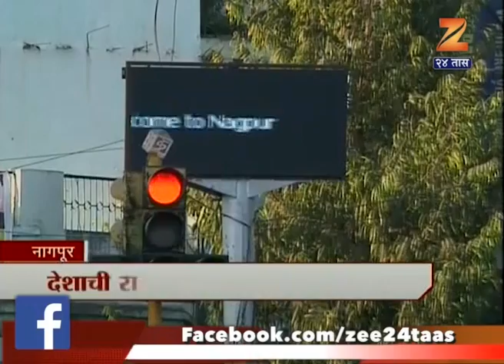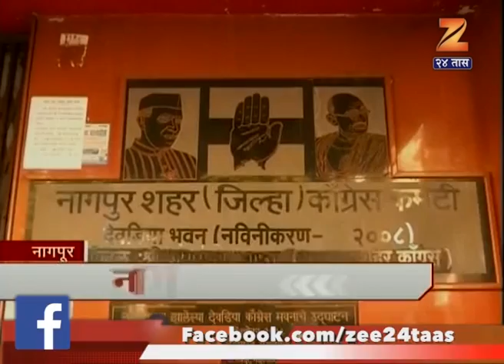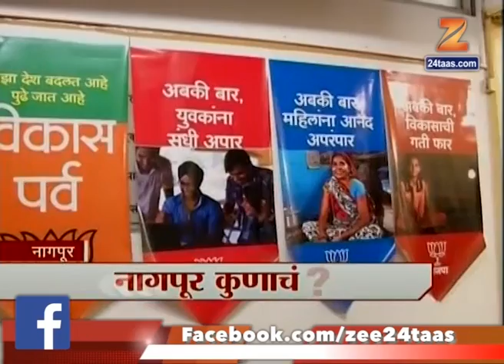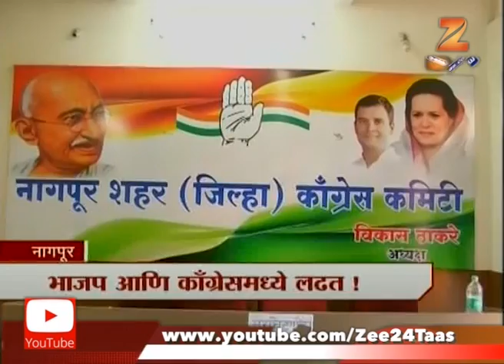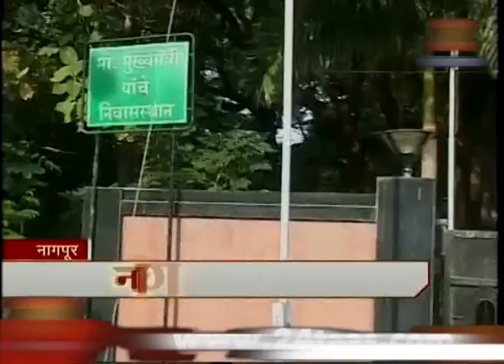Nagpur Konachi | 6th January 2017